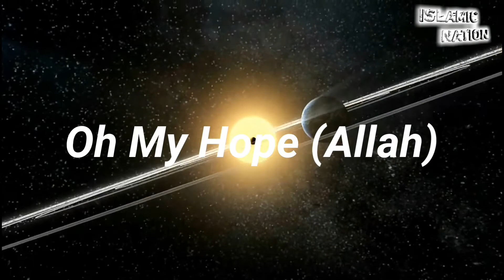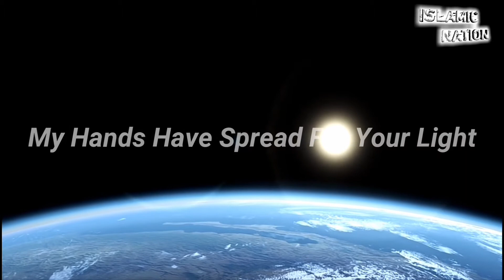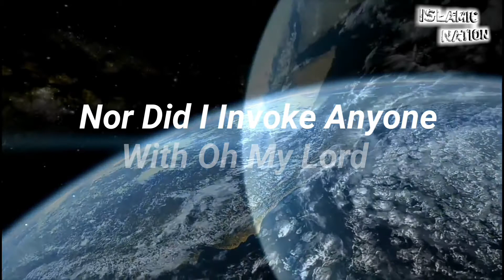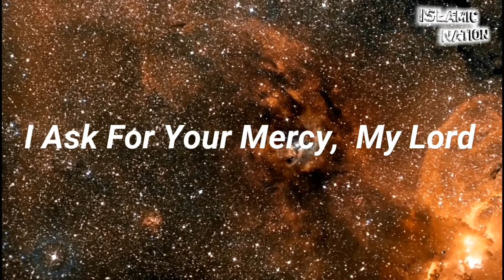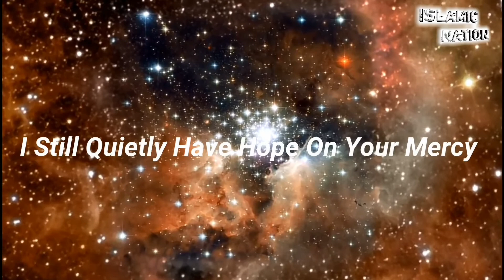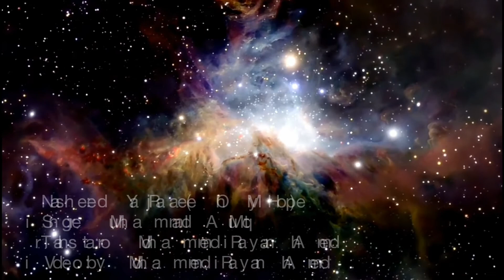Oh My Hope / يا رجائي (Arabic) nasheed - Muhammad Al Muqit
Assalamualaikum.

The above video is a nasheed video of a beautiful and a heart soothing Arabic nasheed Oh My Hope (يا رجائي).
Translation and video by Islamic Nation.
Share our videos and channel with your Family, friends and relatives and get the reward of spreading Islamic knowledge.
Comment your suggestions and suggest us the next video.